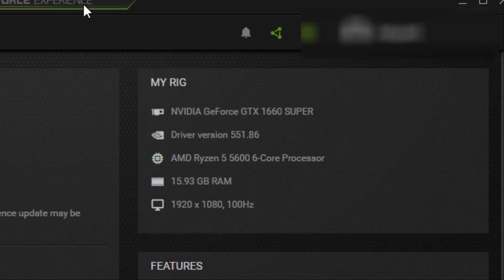RDR2 Benchmark Test - (Ryzen 5 5600 + 16 GB +1660 Super)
Red Dead Redemption 2 Benchmark Test [Favor Quality(Ultra) Vs Optimized]
Config:
Processor:Ryzen 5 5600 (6 Cores , 12 Threads)
Ram: 2 x 8 GB (3200Mhz)
Gpu: GTX 1660 Super